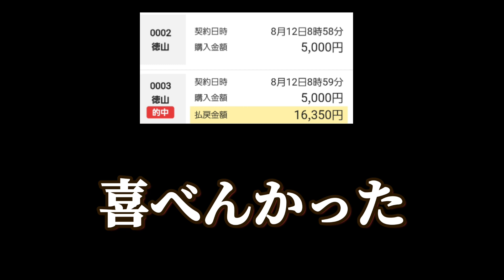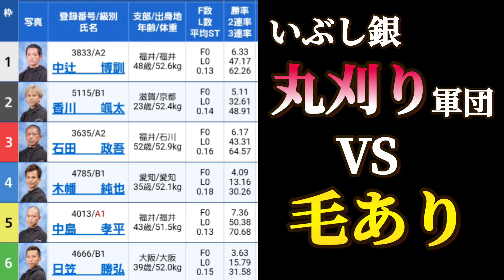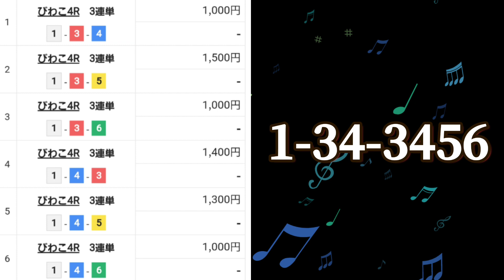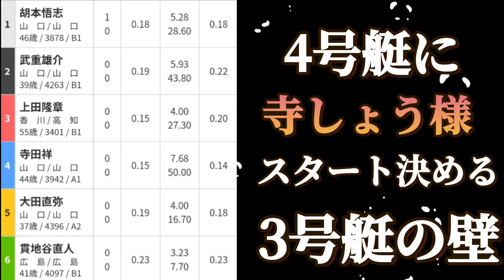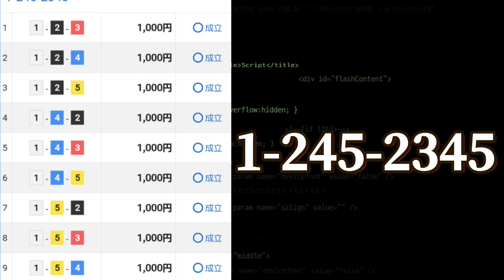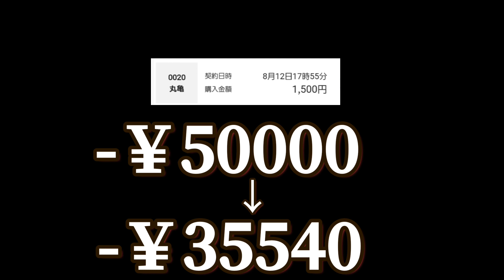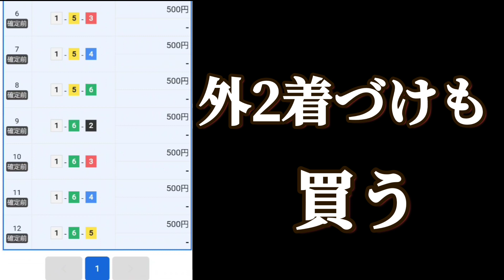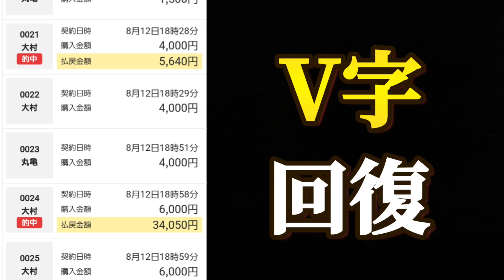【競艇】大敗翌日マシマシマシマシ競艇【ギャンブル】【ボートレース】【競艇】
負けを取り返したい競艇